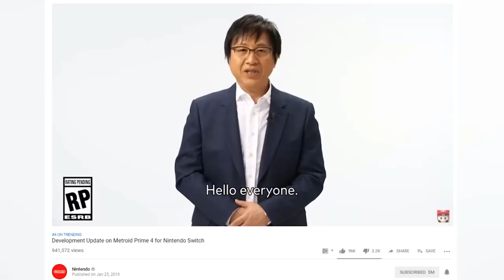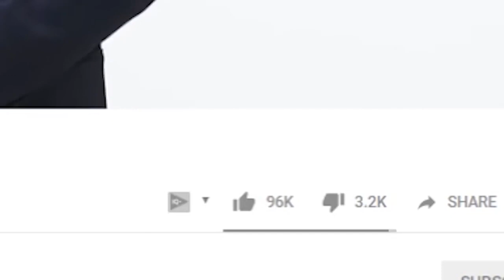We NEED To Talk About The Metroid Prime 4 Development Update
Shinya Takahashi, Senior Managing Executive Officer, had a development update on Metroid Prime 4 for Nintendo Switch. Metroid has been scrapped and they are starting again with Retro Studios. THIS IS INSANE!